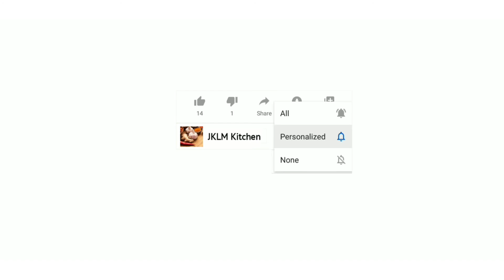Bhel Puri Recipe | Easy Evening Snack Recipe| How To Make Bhel Puri at Home | பேல் பூரி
This video elaborates the recipe of BHEL PURI, which is a best and easy homemade evening snack.

Ingredients :
- Onion
- Tomato
- Carrot
- Cucumber
- Salt
- Omapodi
- Mixture
- Fried Peanuts
- Lemon juice
- Coriander Leaves
- Pori/Puffed Rice